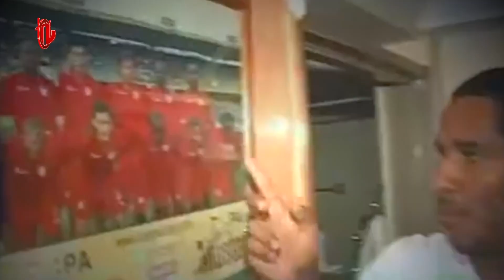Casillero Del Diablo Con Brayan Ángulo